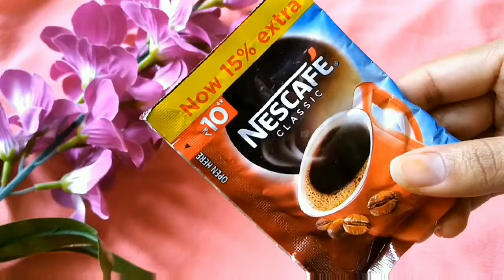3 types of scrubs for different types of skin l 100% natural l DIY Face Scrubs at home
Today’s special- 3 types of scrub for different skin types

Today I’m sharing 3 TYPES OF SCRUBS FOR DIFFERENT TYPES OF SKIN which is very easy to make with all the ingredients which are easily available at home.